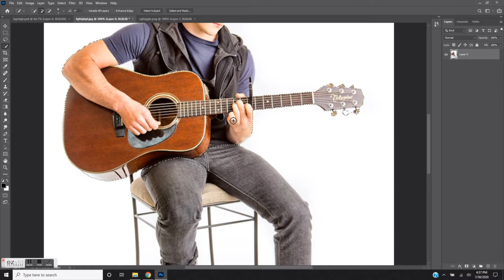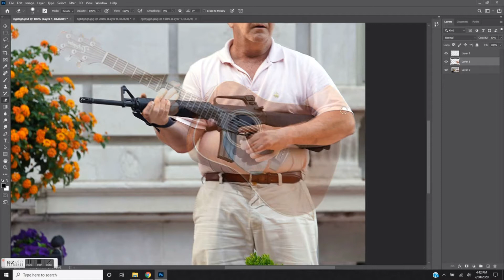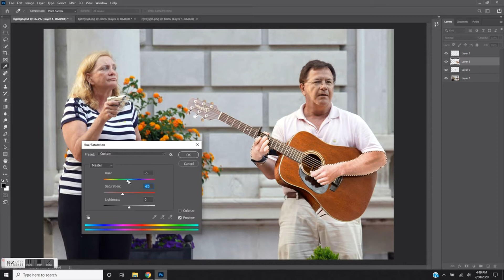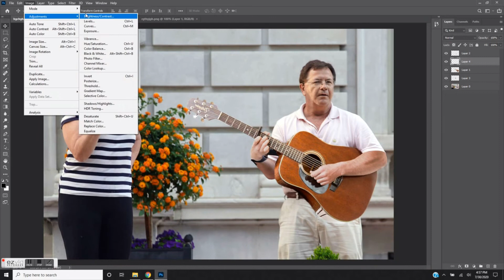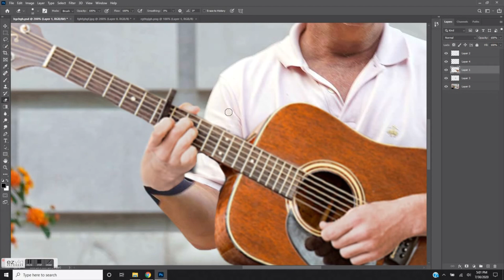Conrad's Target + Product # 292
Music
Song: Twisting